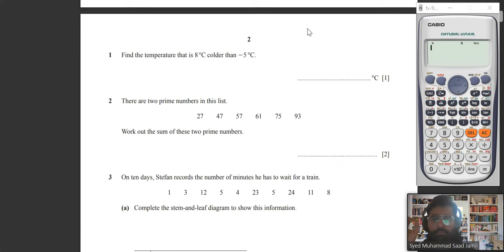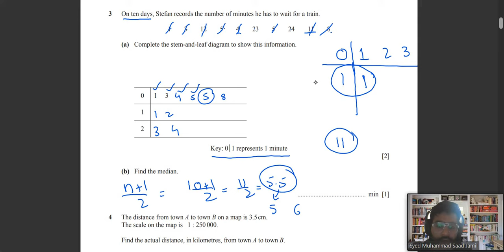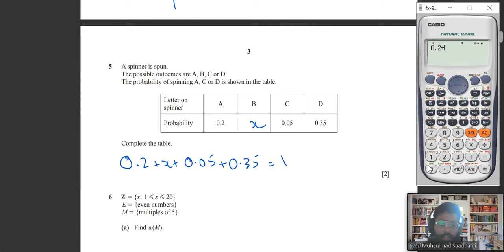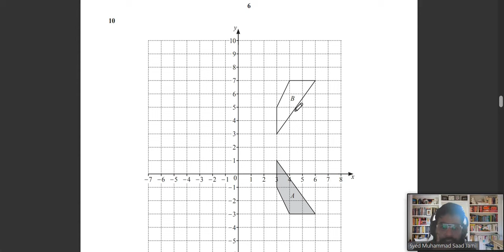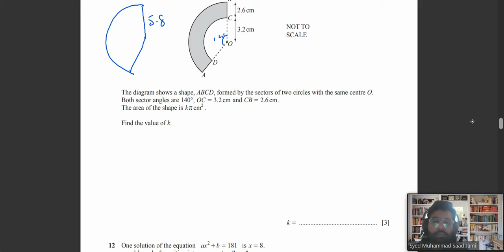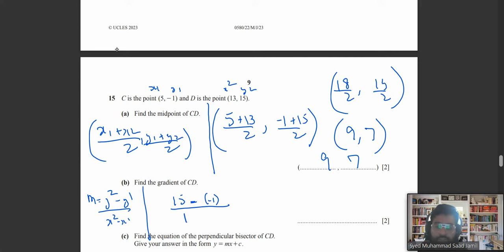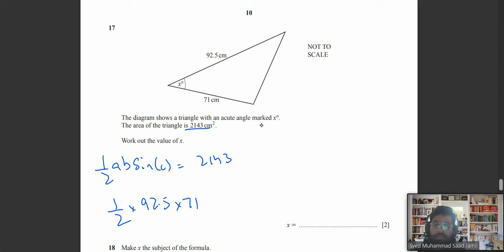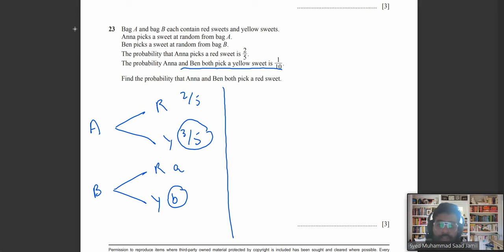IGCSE Math Paper May June 2023 (EXTENDED) | 0580/22/M/J/23 | COMPLETE SOLUTION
Complete solution of igcse maths #0580 with complete guide

Let us know if you have any questions related to this video or any suggestions for improvements.